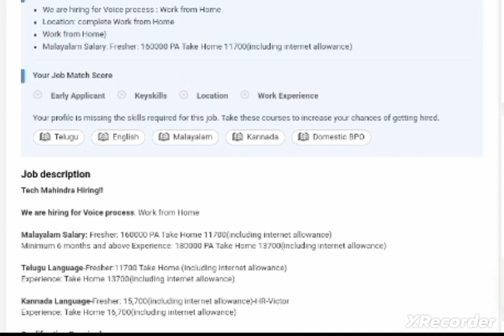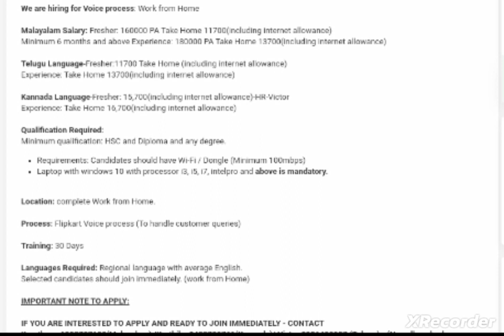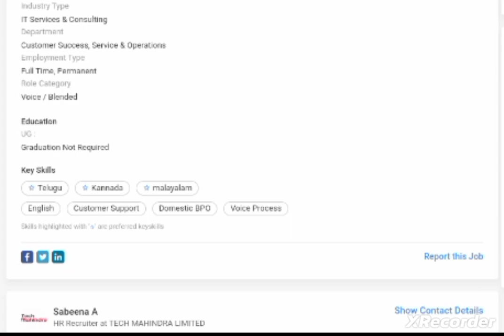Tech Mahindra Work From Home Jobs, Tech Mahindra Voice Process Job, workfromhome,job ,remotejob.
Tech Mahindra Work From Home Jobs, Tech Mahindra Voice Process Job,